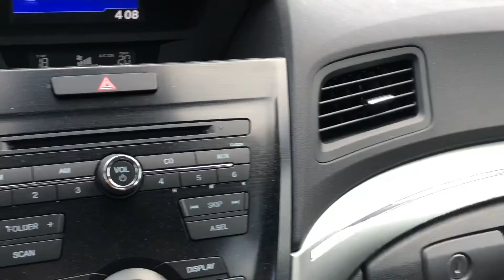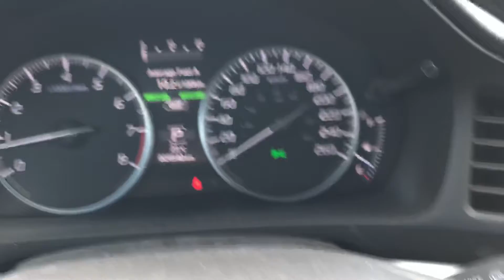2019 Acura ILX D4049A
Platinum White Pearl on Black Leatherette